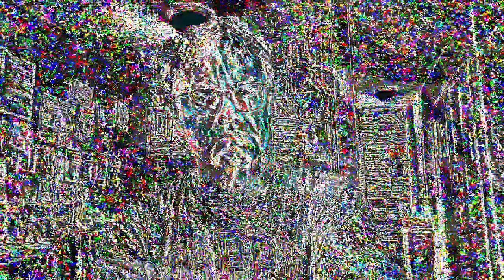[EPILEPSY WARNING] Movie 23 05 09 10h20m50s